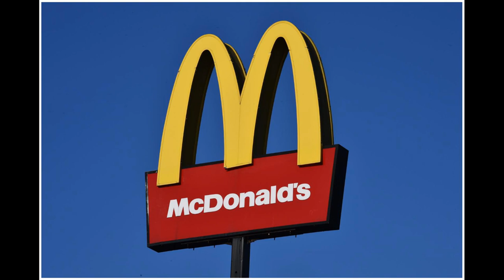Inside Chelsea's transfer situation with 2 marquee signings targeted after sale